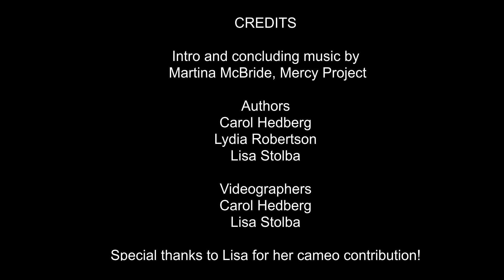WE'LL GET THROUGH THIS Day 15 Social Health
Great tips for helping kids make it through hard times. Lisa Stolba's cameo offers six tips on how you can support and help educate kids.

CREDITS

Intro and ending music
 by Martina McBride, Mercy Project

Writers
Carol Hedberg
Lydia Robertson
Lisa Stolba

Videographers
Carol Hedberg
Lisa Stolba

LINKS

King, M. (3/21/20). "These Iowa Organizations Are Here to Help Parents with Kids at Home"

Zaki, J, (3/19/20) Instead of social distancing, practice “distant socializing” instead, urges Stanford psychologist.retrieved